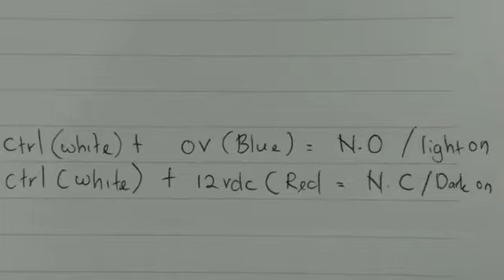AUTONICS BR100-DDT WIRING